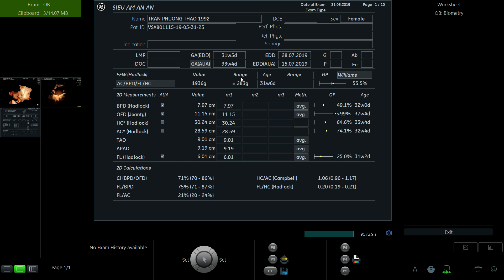TRẦN PHƯƠNG THẢO